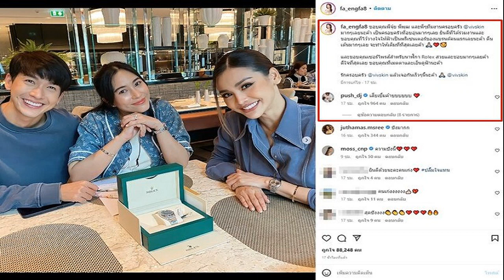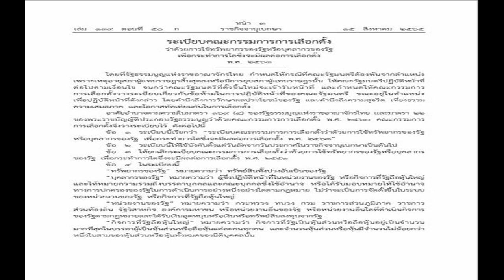ปังมาก อิงฟ้า เซ็นสัญญากับ จุ๋ย เซอร์ไพรส์ได้ของขวัญ ขอบคุณที่เอ็นดูเสี่ยเบิ้ม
ปังไม่หยุดตื่นเต้นมากๆ ปังมาก อิงฟ้า วราหะ เซ็นสัญญากับ จุ๋ย วรัทยา เซอร์ไพรส์ได้ของขวัญ ขอบคุณที่เอ็นดูเสี่ยเบิ้ม
อิงฟ้า วราหะ เฮงทุกสิ่งล่าสุด จุ๋ย วรัทยา ว่าที่คุณแม่ป้ายแดง เห็นความเป๊ะปัง อิงฟ้ามหาชนของเหล่าแฟนคลับ ถึงกับรอช้าไม่ได้ มาพบกับสาวอิงฟ้าเซ็นสัญญาเป็นพรีเซ็นเตอร์ แถมมีของขวัญเซอร์ไพรส์ให้สาวอิงฟ้าอีกต่างหาก
โดย อิงฟ้า โพสต์ภาพกับ จุ๋ย และ ดีเจพุฒ พร้อมแคปชั่นด้วยว่า ขอบคุณพี่จุ๋ย พี่พุฒ และพี่ๆทีมงานครอบครัว @vivskin มากๆเลยนะค้า เป็นครอบครัวที่อบอุ่นมากๆเลย ยินดีที่ได้ร่วมงานและขอบคุณที่ไว้วางใจให้ฟ้าเป็นพรีเซนเตอร์ของแบรนด์คนแรกเลยนะค้า

ตื่นเต้นมากๆเลย จะทำให้เต็มที่ที่สุดเลยค้า และขอบคุณเซอร์ไพรส์สำหรับนาฬิกา Rolex สวยและชอบมากๆเลยค้า ดีใจที่สุดเลย ขอบคุณที่เมตตาและเอ็นดูฟ้านะค้า รักครอบครัว @vivskin แล้วเจอกันเร็วๆนี้นะค้า